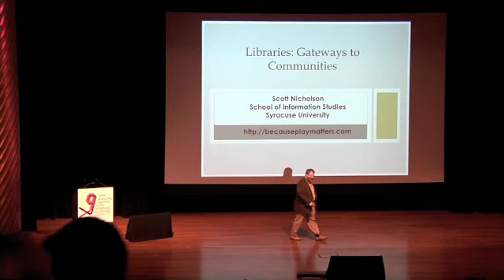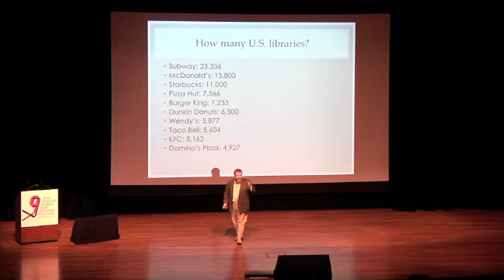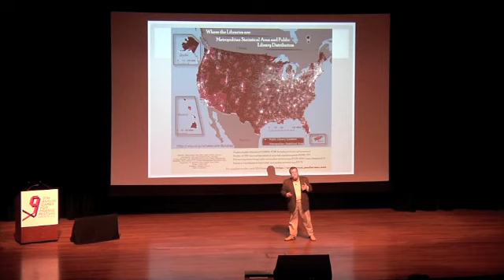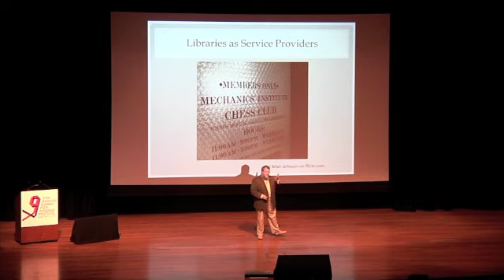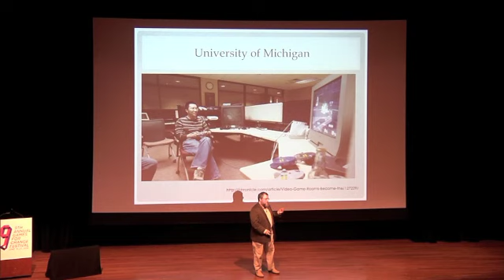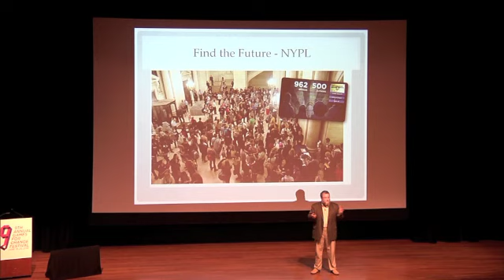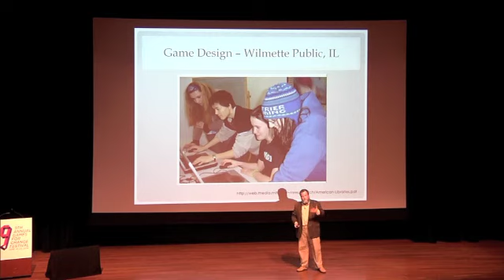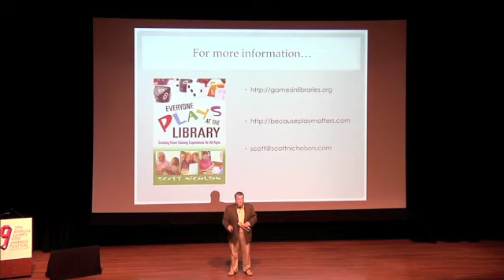G4C12: Libraries, Gateways to Communities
There are over 100,000 libraries in the United States, each one representing a different community.  Local library staff understand the information needs of their clients and develop, market, and deliver services matching those needs in a personalized way that Internet services do not.  Libraries have used games since the mid-1800s and represent fertile ground for games for change. Partnerships with libraries can enable relations with a broad representation of a local community that cannot be reached easily in other ways.  During this talk, Dr. Scott Nicholson, Associate Professor from the School of Information Studies at Syracuse University, will present opportunities for partnerships with libraries to develop and promote games for change through programs such as International Gaming Day @ Your Library, a global movement coordinated by the American Library Association.

PARTICIPANTS:
Scott Nicholson, Associate Professor, School of Information Studies, Syracuse University